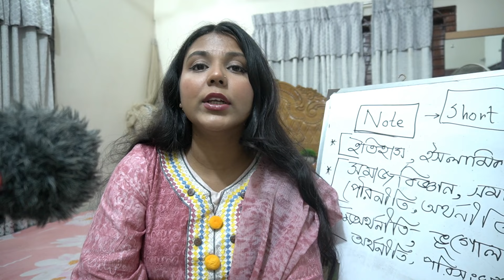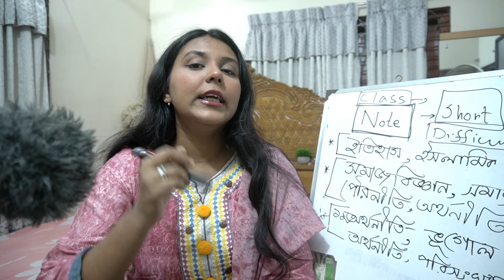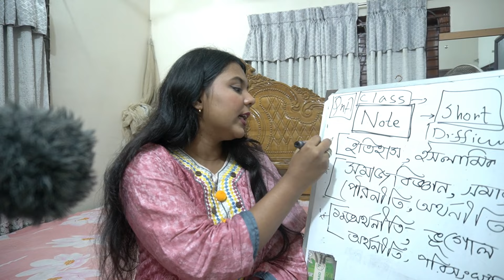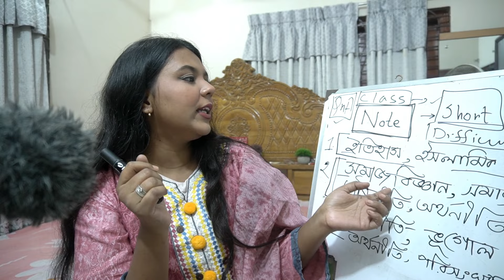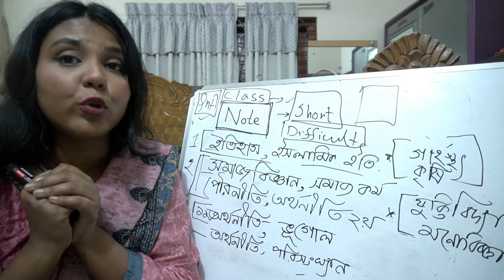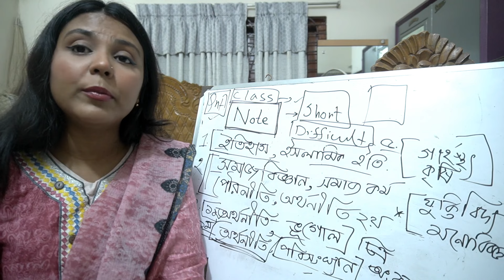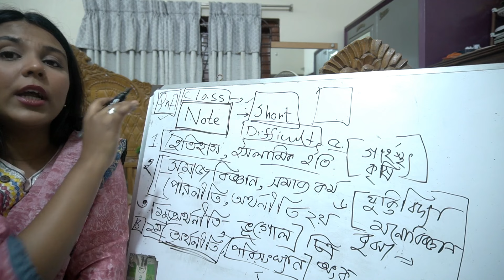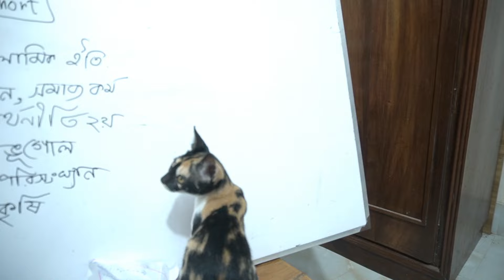A+ পাওয়ার জন্য মানবিকের স্টুডেন্টরা কীভাবে পড়বে? HSC 25 , HSC 26